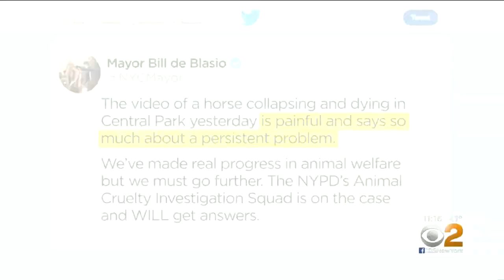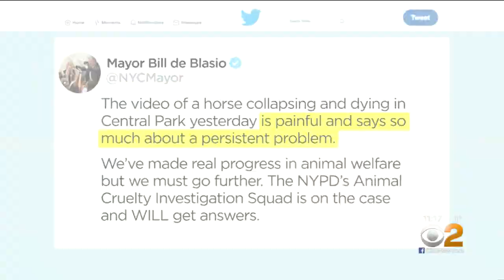Video Of Horse Collapsing Leads To Protest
Video shows a carriage horse collapse in Central Park. It has led to a renewed outcry against the carriage horse industry in New York City. CBS2's Lisa Rozner reports